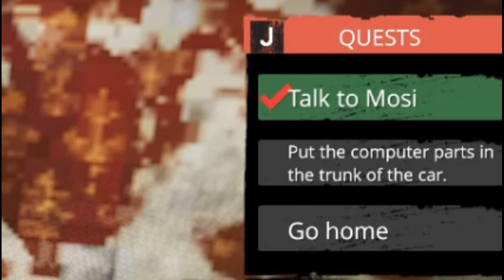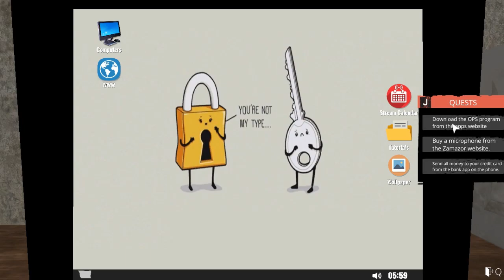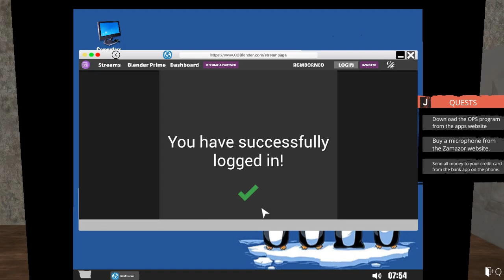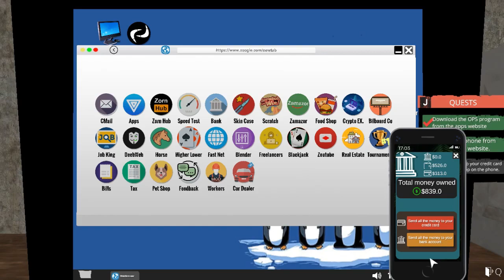Pengen Jadi Kaya || Streamer Life Simulator Indonesia || Gameplay Part 1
Disini kita akan mencoba game yg mirif dengan interne café simulator yaitu streamer life simulator tapi banyak sekali perbedaan nya, yaitu di sini kita bisa beli rumah dan perabotan dll langsung saja liat video nya mas brooooo

Package Socket     : AM4 (1331)

RAM/Memory       :  DDR4 16GB Corsair  8GB X2

Harddisk                 :  Seagate 1TB